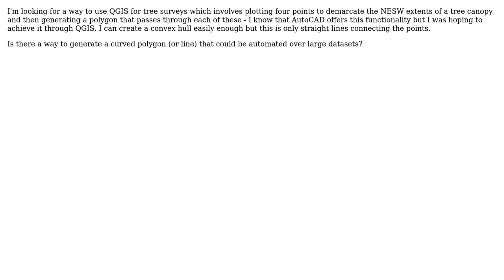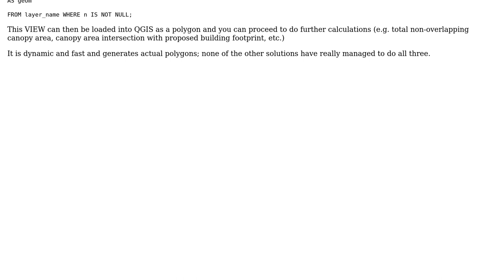GIS: Automated spline polygons from four points in QGIS?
With thanks & praise to God, and with thanks to the many people who have made this project possible! | Content (except music & images) licensed under CC BY-SA | Music | Images & others | With thanks to user she_weeds user PolyGeo user Luke and the Stack Exchange Network Trademarks are property of their respective owners. You are responsible for your own actions.